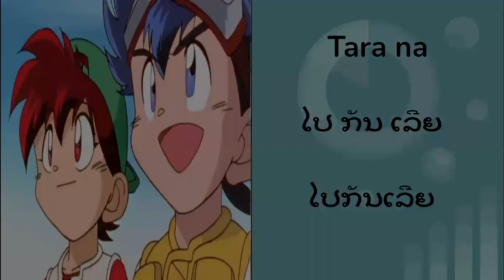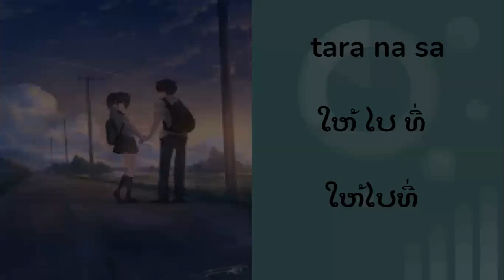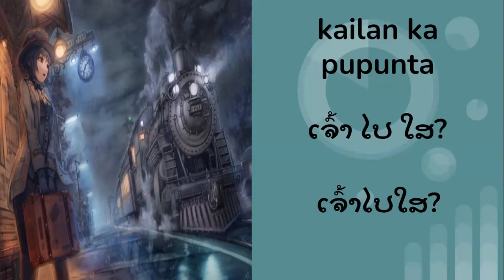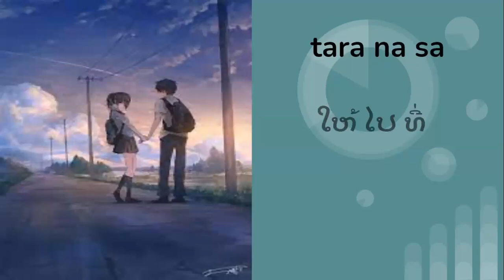Tagalog - matuto ng wikang Lao - mga salita at parirala aralin 3